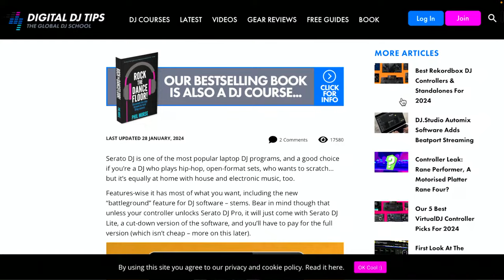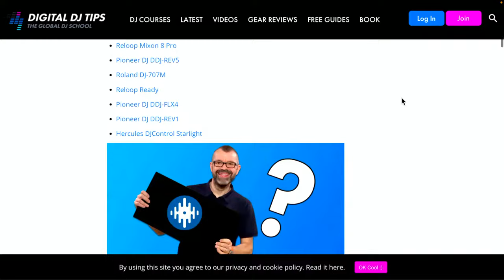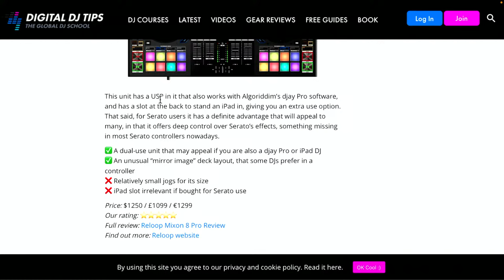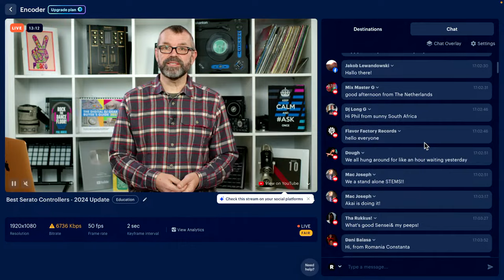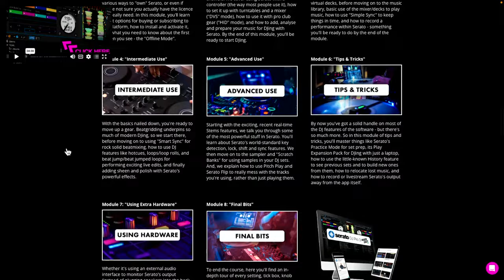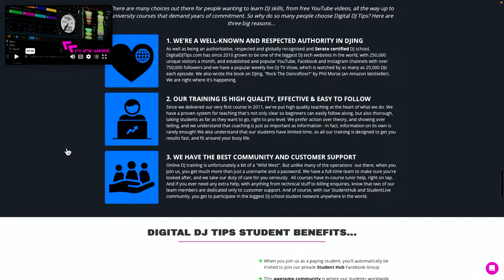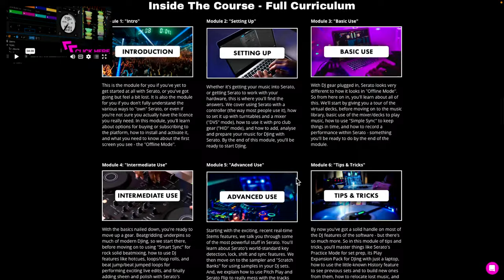Best Serato DJ Controllers [2024 Update] 🏆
Wanna DJ with Serato? Here's the best controllers and systems right now, in 2024...

⚡ TIMESTAMPS ⚡
0:00 Intro
1:59 Why use Serato DJ software?
3:58 Platform strengths
5:08 Platform weaknesses
6:54 Rane Four
8:45 Pioneer DJ DDJ-REV7
11:43 Rane One
13:23 Pioneer DJ DDJ-FLX10
16:10 Reloop Mixon 8 Pro
19:32 Roland DJ-707M
22:17 Budget controller benefits
23:44 Reloop Ready
25:10 Pioneer DJ DDJ-FLX4
27:05 Pioneer DJ DDJ-REV1
29:16 DJ community chat